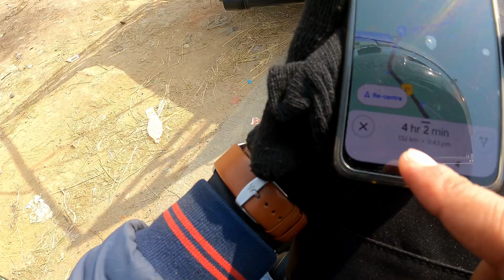Part I - Journey from Guwahati to Tumjang Village | Exploring Breathtaking Peaks and Lost Adventures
Join us on an unforgettable adventure as we embark on a remarkable journey from Guwahati to the charming Tumjang Village, situated 320 km away. Despite the challenges of completing this distance in a single day, my companion Verton (Jerry) and I rose to the occasion, creating an incredible experience of riding through picturesque landscapes and immersing ourselves in the tranquility of village life.

In this captivating first part of our expedition, we share our awe-inspiring encounters and insights from the heart of the countryside. You'll also get to hear the gripping tale of our unexpected detour and adventure on the highest peak.